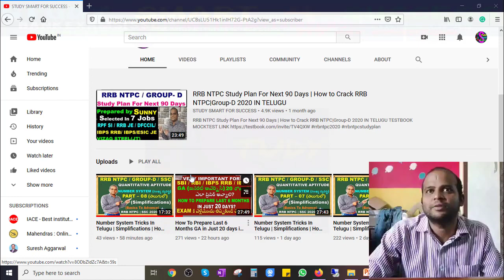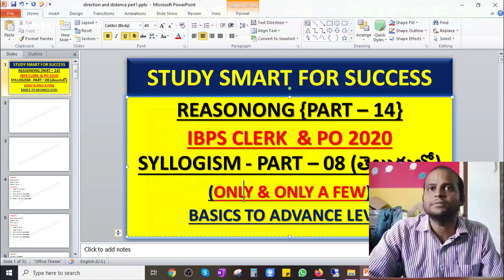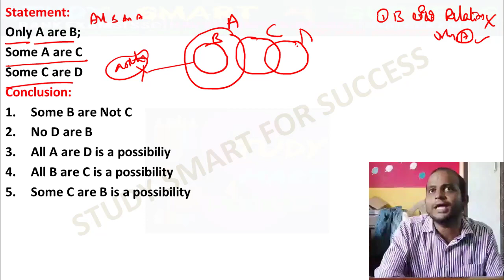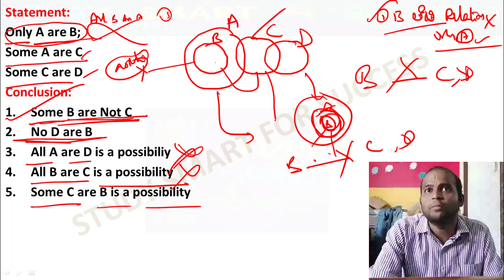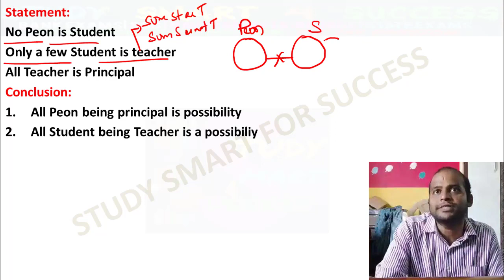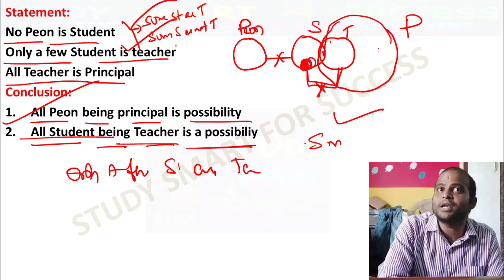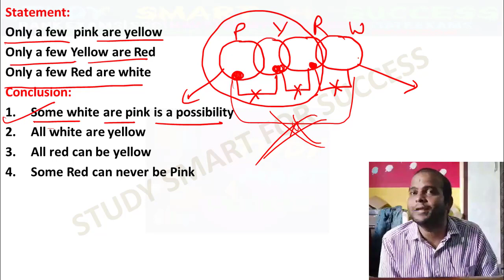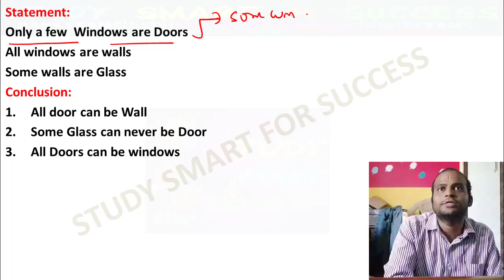IBPS Clerk 2020 Preparation in Telugu|How to crack IBPS PO & Clerk syllogism_tricks_telugu Part-14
Reasoning is the most important for your compitive exams and here iam going to teach you part wise to success in your exam. Alphabetical series is part of reasoning and you will score 5 marks if you follow these questions.